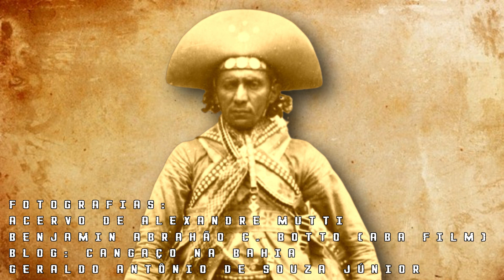CANGACEIRO CATINGUEIRA I É ABATIDO NO COMBATE DA MARANDUBA EM SERGIPE.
Num dos combates mais acirrados e sangrentos já travados entre as Forças Volantes e Lampião ocorreu no dia 09 de janeiro de 1932 nas terras da Fazenda Maranduba (Poço Redondo/SE) o destemido cangaceiro Catingueira I é abatido durante o combate, mas essa história quem vai nos contar através desse vídeo é o ex-comandante de Força Volante baiana, José Mutti de Almeida. A história direto da fonte.

Forte abraço!